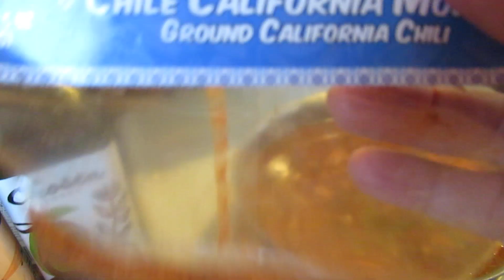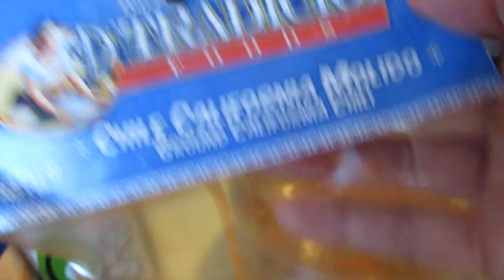Mexican Spaghetti Soup! Part 1 of 2